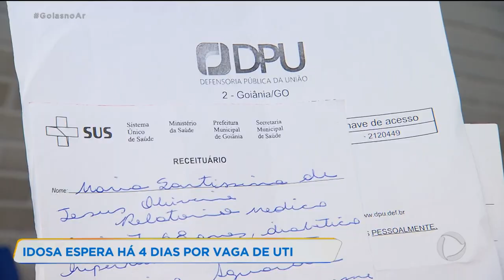IDOSA ESPERA HÁ 4 DIAS POR VAGA DE UTI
Há 4 dias a família de uma idosa luta para conseguir uma vaga de UTI. A mulher que tem problemas no coração, também precisa passar por uma cirurgia. O medo é que ela não aguente essa espera.